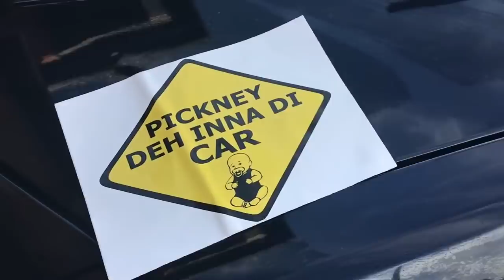Baby Nyla Says HI | what’s in my baby bag ?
another vlog ! Packing up my baby bag. Some of you guys requested this :) and we just chilling. + NYLA SAYS HI

(follow us, win free wig every month)

🔺Express Smile Atlanta
Home Teeth Whitening Kit

🔺NaturallClub
10%off